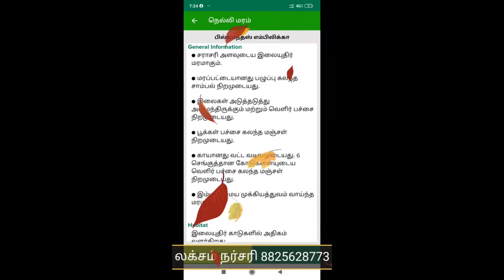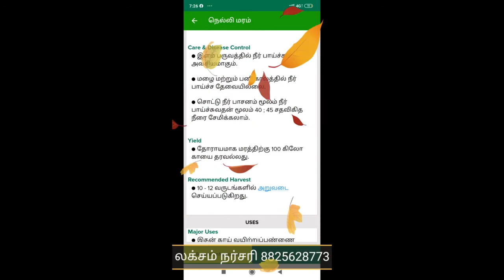நெல்லி தரமான செடிகள் ₹35 ரூபாயில் தமிழகம் முழுவதும் கிடைக்கும் amla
நெல்லியின் பயன்கள் மேலே குறிப்பிடப்பட்டுள்ளன. நெல்லிக்கன்று தேவைப்படின் 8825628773 என்ற எண்ணுக்கு தொடர்பு கொள்க.
நம்மிடம் கீழ்க்கண்ட தரமான செடிகள் கிடைக்கும்
செம்மரம் 1 feet ₹35
செம்மரம் 2 feet ₹100
சந்தனம் 1 feet ₹60
சந்தனம்  2 feet ₹120
இலுப்பை ₹35
ரோஸ்வுட்  ₹35
புங்கம் ₹35
வேங்கை ₹35
தேக்கு ₹35
குல்மோஹர் ₹35
மகோகனி ₹35
வெற்றிலை ₹45
பழ மரங்கள்
மா - அல்போன்சா ₹35
மா - காசாலேட்₹35
மா - செந்தூரா ₹35
மா - மல்கோவா ₹35
மா -இமாம்பசந்த் ₹35.
பலா ₹35
பெரிய நெல்லி ₹35
சிறிய நெல்லி ₹35
சிவப்பு கொய்யா ₹35
சீனி கொய்யா ₹35
தைவான் பிங்க் கொய்யா ₹80
சீத்தா ₹35
சப்போட்டா  ₹35
மாதுளை₹35
அத்தி₹45
நார்த்தை ₹35
பூ செடிகள்
இட்லி பூ ₹35
திருஷ்ட்டி கள்ளி ₹65
மார்னிங் ரோஸ் ₹35
அலமெண்டா₹35
மோசண்டா  ₹35
குரோட்டன்ஸ் ₹35
செம்பருத்தி ₹35
வெள்ளை செம்பருத்தி₹35
செவ்வந்தி ₹35
நந்தியாவட்டை ₹35
செவ்வரளி ₹35
மூலிகை செடிகள்
விக்ஸ் துளசி /மின்ட் துளசி ₹45
சீனி துஅவசியம்
விலை அனுசரித்து தரப்படும்.

1ஆந்திரா நெட்டை ₹70
2டிப்த்தூர் நெட்டை ₹65
3மாண்டியா நெட்டை ₹120
4அரசம்பட்டி நெட்டை ₹120
5மனோரா நெட்டை ₹70
6யாழ்பாணம் நெட்டை ₹80
7ஈத்தாமொழி 80
நெட்டை X குட்டை
 8ஆந்திரா நெட்டை X குட்டை₹120
9மாண்டியா நெட்டை X குட்டை₹120
10ஆழியாறு நெட்டை X குட்டை ₹120
11சொர்ணவாரி நெட்டைXகுட்டை₹180
12சம்பூர்ணா நெட்டை X குட்டை₹180
13ஆயிரம் காச்சி 180 ₹குட்டை
14NCP சஞ்சீவி ₹200
15PLS சுரக்ஸா ₹150
16குயிக்கர் 350
இளநீர்
17COD ₹250
18MOD ₹250
19MYD ₹250
20சண்ணங்கி ₹350
21விருச்சா ₹350

உங்கள் இல்லம் தேடி வரும் மரக்கன்றுகள்
முன்பதிவு அவசியம்
நமது வண்டி முதல் வாரத்தில்  திருச்சி ,கரூர்,ஈரோடு,நாமக்கல்,சேலம் காங்கேயம், கோயம்புத்தூர்,உடுமலை, திண்டுக்கல், மணப்பாறை மரக்கன்றுகள் ஏற்றி வரும்,

2ம் வாரத்தில் மதுரை ,தேனி, ஆண்டிபட்டி, உசிலம்பட்டி ,ராம் நாடு ,கிழக்கு கடற்கரை வழியாக செல்லும்

3ம் வாரம் மன்னார்குடி,சிதம்பரம்,மயிலாடுதுறை, கடலூர், நாகப்பட்டினம் ஆகிய பகுதிகளுக்கும்

4 வது வாரம் விழுப்புரம் ,திருவண்ணாமலை, வேலூர் , செங்கல்பட்டு ,சென்னை,திருத்தனி வரை வண்டி வரும்

மரக்கன்றுகள், உரங்கள் தேவை இருப்பின் முன்பதிவு செய்து பெற்றுகொள்ளலாம்.
குறிப்பு: முன்பதிவு அவசியம்
மினிமம் 150 கன்றுகள்